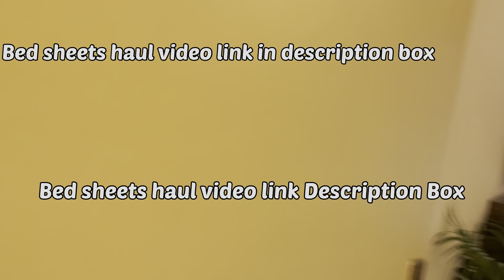Birthday party with friends 🎂🎉🎈Full on Masti Dance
Birthday Party Vlog With Friends 🎂🎉🎈💃Full Masti  Dance